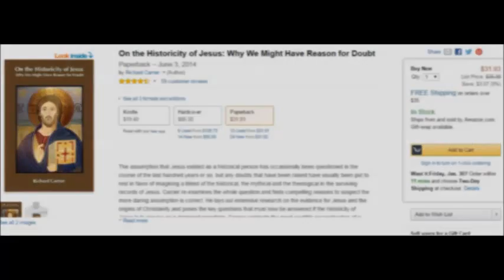Historicity of Jesus: RE Atheist to Christian - Chris Rousell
I've been researching the historicity of Jesus since' November and I finally get to share with you some of the things I've learned!

The Historicity of Jesus by Dr. Richard Carrier